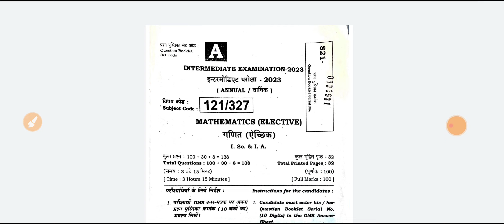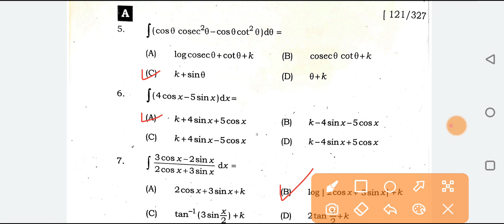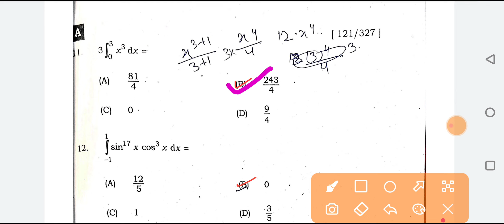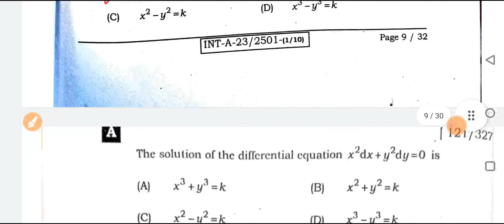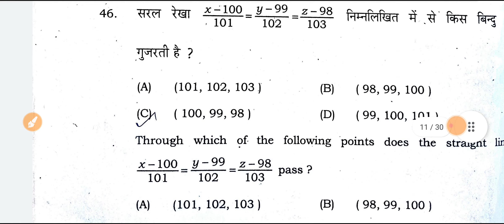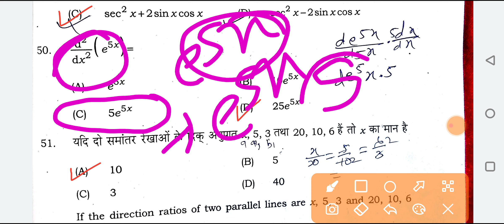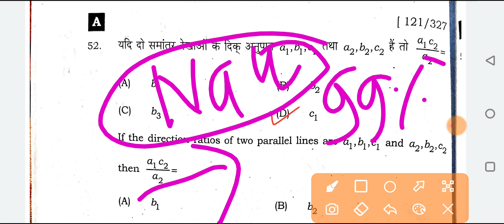Exam paper 2023 // Questions Banks 2023 // objective solution part 1